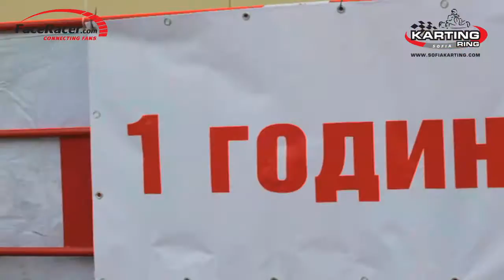face racer & sofia ring mall karting